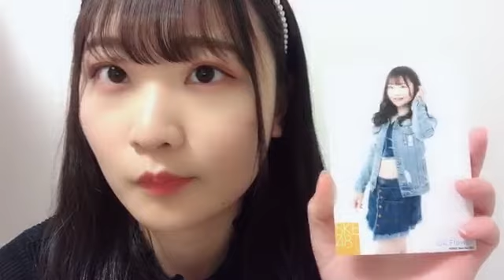2022年02月11日17時40分45秒 池田 楓（SKE48 チームE）